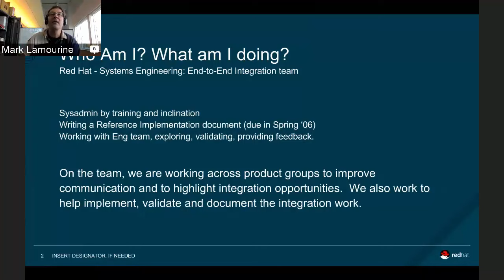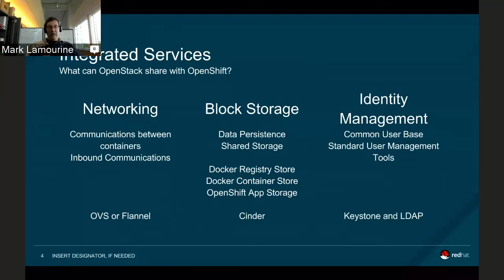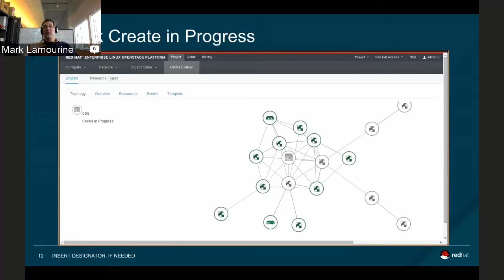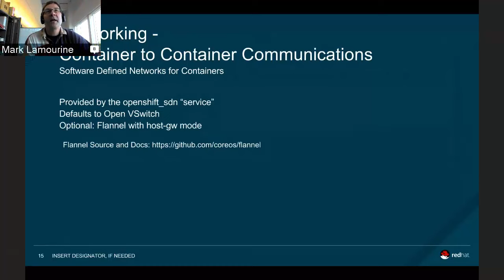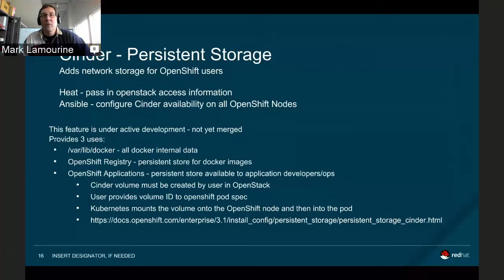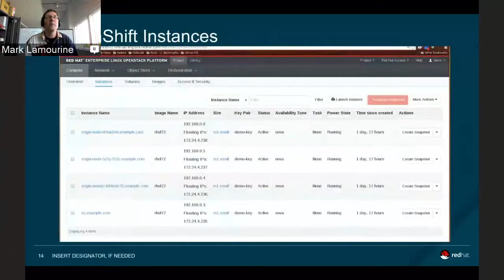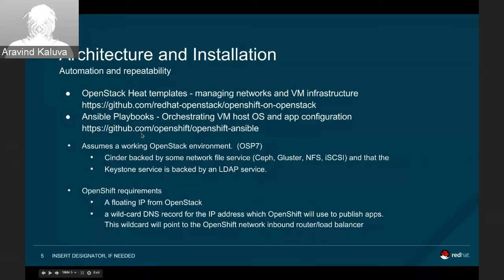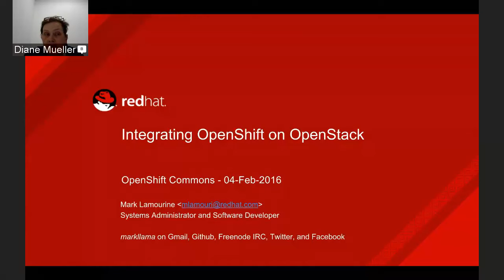OpenShift Commons Briefing #29: Integrating OpenShift on OpenStack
The latest Commons briefing will have Mark Lamourine, Systems Administrator and Software Developer at Red Hat, giving you a deep dive on how to take advantage of Integrating OpenShift and OpenStack.

The OpenShift Commons exists to provide a platform for customers, partners, developers and other open source technology initiatives to collaborate, share and accelerate the pace of innovation and adoption of OpenShift globally.  The OpenShift Commons represents a new open collaborative community model designed to facilitate communication and sharing of best practices, feedback and development across the many open source initiatives that integrate with OpenShift.  The best way to get involved is to join the conversation today